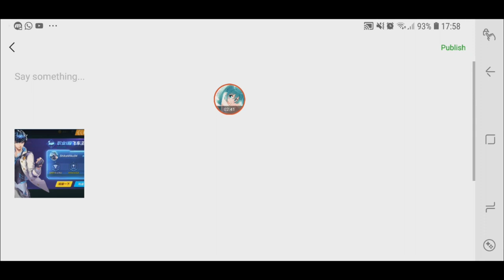NEW Update - Unlock LV 51 & Skateboard Mode 【QQ Speed Mobile】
new update, new skateboard mode and more challenging tasks to upgrade the max level cap.